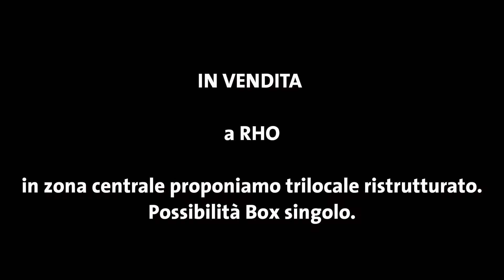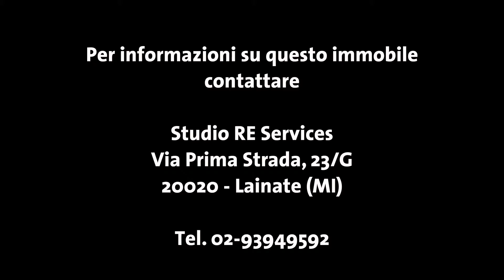Trilocale in vendita a RHO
A Rho in zona centrale proponiamo in vendita trilocale ristrutturato con possibilità box singolo